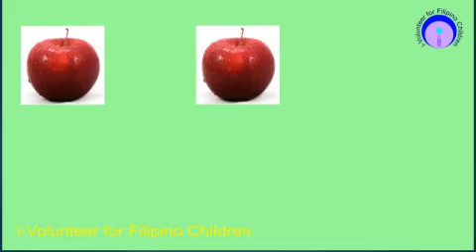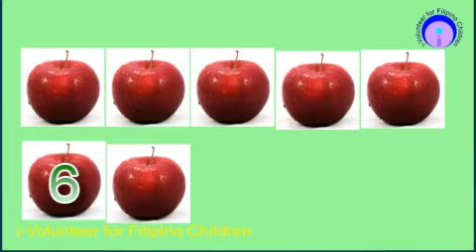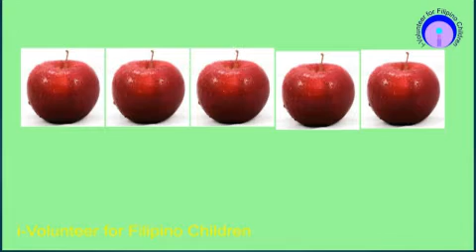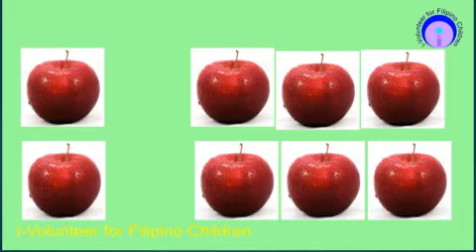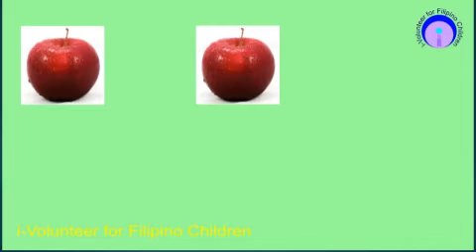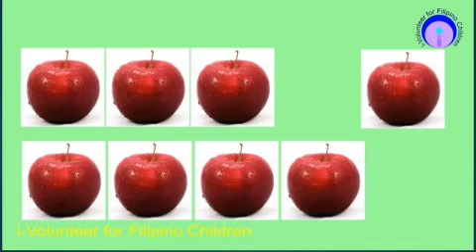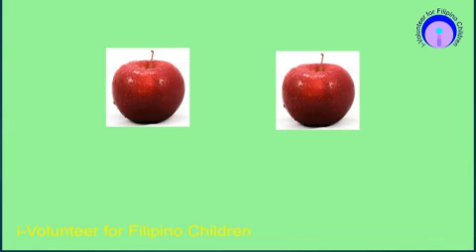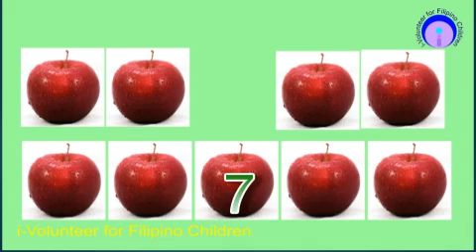counting numbers 1 10 Filipino